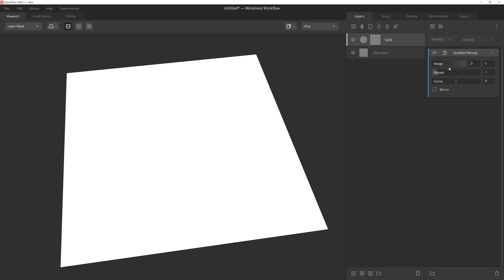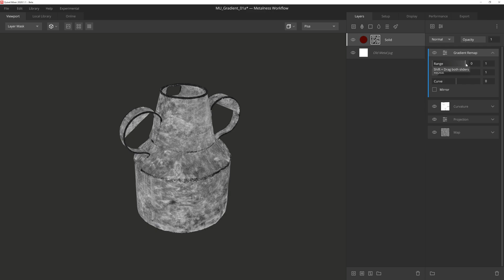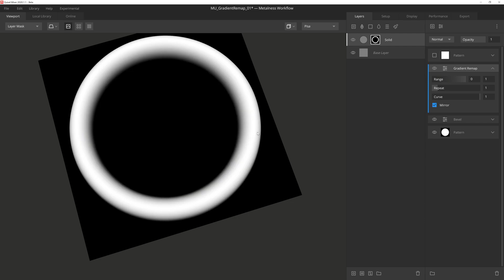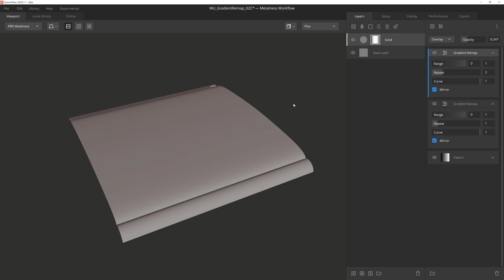믹서 기본 4: 그레이디언트 리맵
그레이디언트 리맵은 회색조 값을 완전히 제어하고 몇 번의 클릭만으로 변조할 수 있게 해줍니다. 이 모디파이어는 기본 레이어 스택의 특정한 부분에 마스크를 적용하고 벗겨진 페인트와 같은 효과를 구현하는 데 사용할 수 있습니다.

여러분의 믹스를 보여주세요!